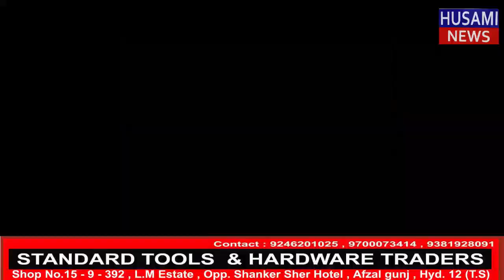ACP RAJENDER NAGAR KE NIGRANI MEIN MAILARDEVPALLY PS LIMITS KE ELAQE MEIN VEHICLE CHECKING KIYA GAYA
HUSAMI NEWS :-ACP RAJENDER NAGAR KE NIGRANI MEIN MAILARDEVPALLY P.S LIMITS KE ELAQE MEIN VEHICLE CHECKING KIYA GAYA.